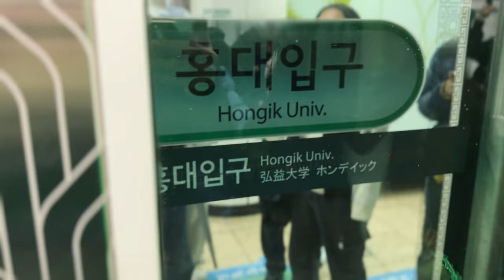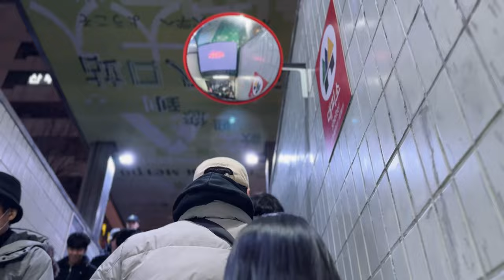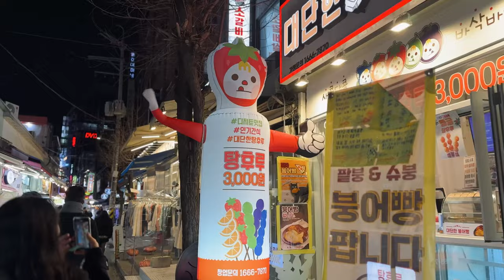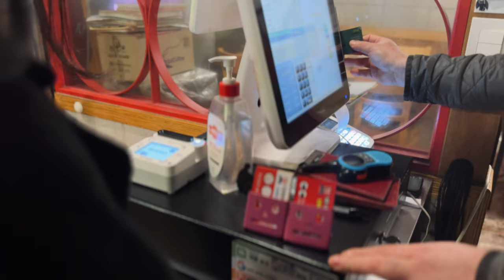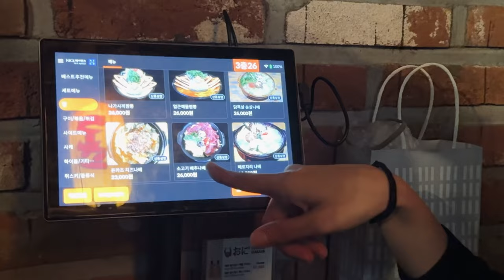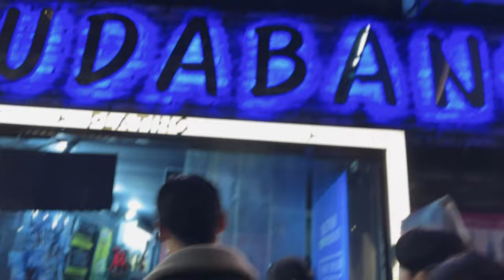Me, my friends and night Seoul | Korean VLOG | Hongdae | Mukbang | 홍대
Join me on a vibrant adventure through Seoul's iconic Hongdae district, even in the midst of chilly rain! In this video, we explore the lively Hongdae nightlife, showcasing popular spots for gatherings and unique experiences. From the bustling atmosphere to tempting treats and unexpected encounters with friends from Japan, this video captures the essence of a memorable evening in Hongdae.

Discover the local favorite, Samgepsal House, and get insights on navigating the area efficiently. Enjoy an inside look at a Japanese-inspired Izakaya, complete with delicious bites and a touch of cultural exploration. As we traverse the energetic streets of Hongdae, witness the charm of hidden cafes, including a famous Harry Potter-themed spot.

Plus, gain tips on budget-friendly dining and the Muhanripil system. Join the fun, laughter, and unique experiences in this Hongdae adventure!

Whether you're a Seoul enthusiast, planning a visit, or simply seeking an entertaining escape, this video promises an engaging journey filled with cultural insights, delectable surprises, and the infectious energy of Hongdae's nightlife. Don't miss out on the fun – watch until the end for a delightful conclusion to our Korean escapade. SeoulNightlife HongdaeAdventure KoreanCulture"